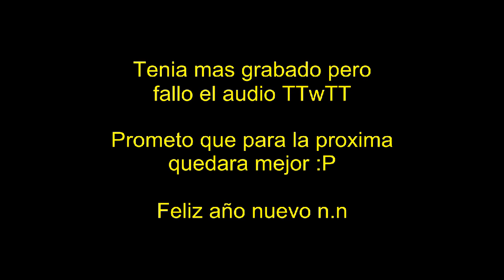Entrada 18: Pokemon y Ocarina of Time 3D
Volvi :D

Lo se tenia varios meses sin subir pero bueno ya volvi a hacer vlogs.

Espero que les gusten, tratare de subir videos todos los sabados y/o domingos